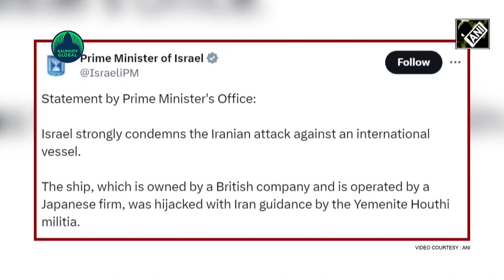Houthis release shocking video of hijacking India-bound cargo ship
Yemen's Houthis released video footage showing armed men dropping from a chopper and seizing cargo ships in the southern Red Sea. The footage was released by the movement's TV channel, Al Masirah, a day after the ship was hijacked by the Iran-backed group, which said the ship was linked to Israel. Israel said the seized vessel was a British-owned and Japanese-operated cargo ship. Israel has described the incident as an 'Iranian act of terrorism' with consequences for international maritime security. Israeli PM Benjamin Netanyahu said this was "another act of Iranian terrorism". Houthis had threatened to hijack Israeli ships within their reach over Israel's war with Hamas in the Gaza Strip. Israel has described the incident as an 'Iranian act of terrorism' with consequences for international maritime security. Israeli PM Benjamin Netanyahu condemned the incident and said this was "another act of Iranian terrorism".